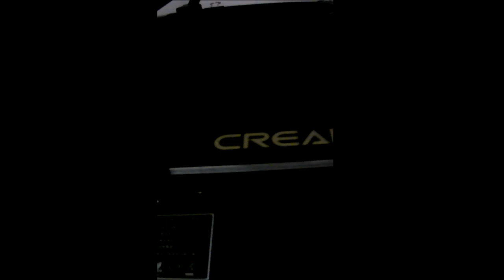write in chat if u have a 3d printer#shorts